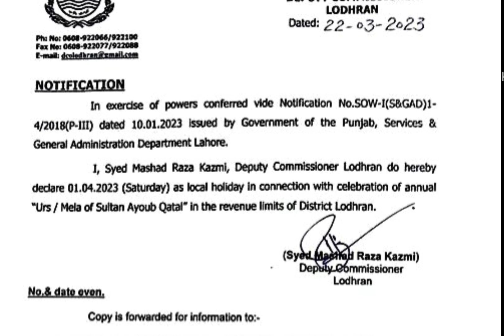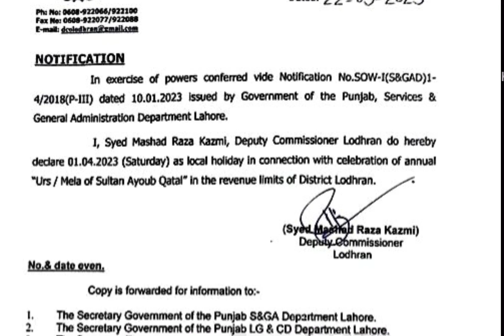Breaking news Public holiday announced 1st April 2023||Latest news public holiday​⁠